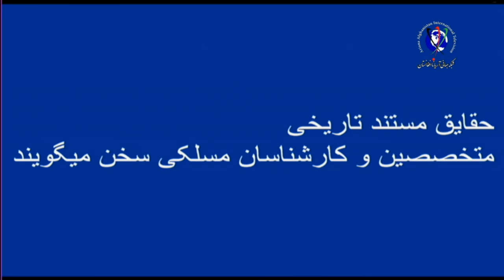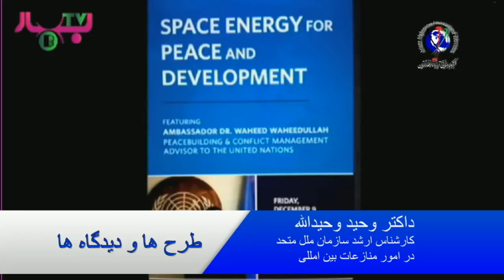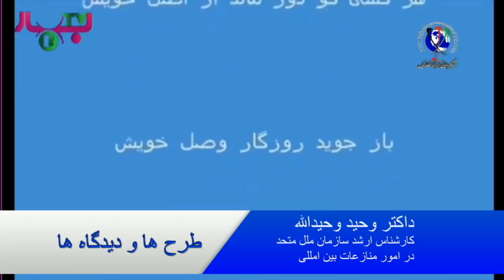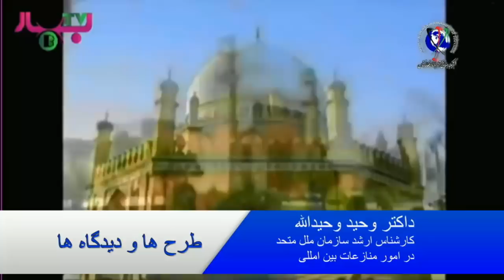Tarh ha Wa Didgah ha 06-21-2018